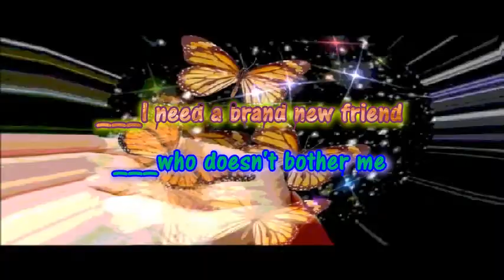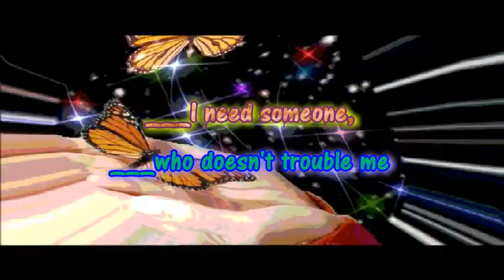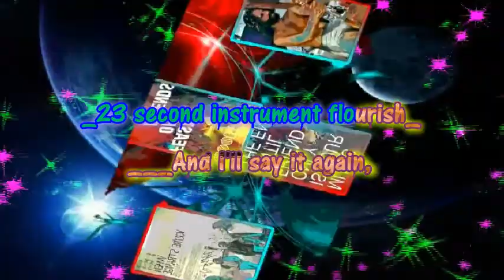The Doors * Karaoke Of Hyacinth House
The Doors_Hyacinth House
WMG On behalf of: Elektra 0591